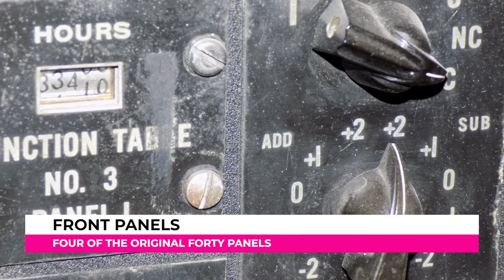ENIAC 2021: at University of Pennsylvania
Parts of the ENIAC are at UPenn.  Curator Paul Shaffer shows detailed photographs of the panels.
EniacDay EniacDay.org